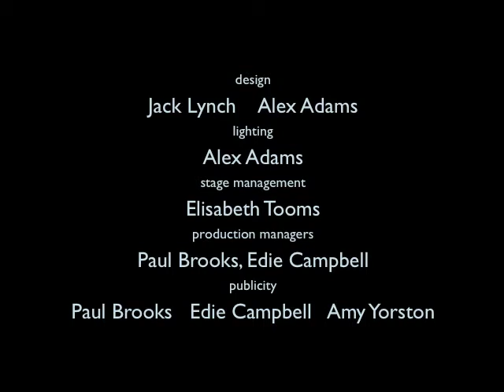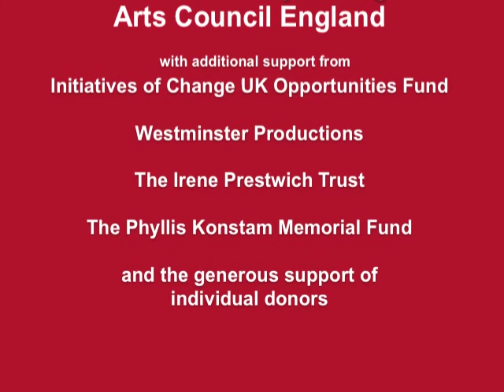CONSIDER THIS...Slideshow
(NB: there is no sound for this slide show at present)
Slide show of the first production at Electric Theatre, Guildford, 2012
Inspired by stories from The Forgiveness Project
Conceived and directed by Jack Lynch
Original music by Razia Azia
Original film by Lloyd Miller
Performed by Sarah Finigan, John House, Razia Aziz, Sufia Manya, Philip Voyzey, Edie Campbell
Production photos by Mark Dean

‘I am Canta, Canta Dora, Collector and teller of stories that need to be heard, that need to be told, by you…’

Come and meet Canta Dora, a travelling storyteller who encounters Pews, a stranger running from his past. Through ensemble storytelling, live music, songs, and projected filmed interviews, this theatre event explores the subject of forgiveness as Canta Dora invites Pews to ‘consider this… .’

Funded in part by the National Lottery/Arts Council England, Initiatives of Change UK Opportunities Fund, The Phyllis Konstam Memorial Fund, The Irene Prestwich Fund, Westminster Productions, Guildford Borough Council, and individual donors.